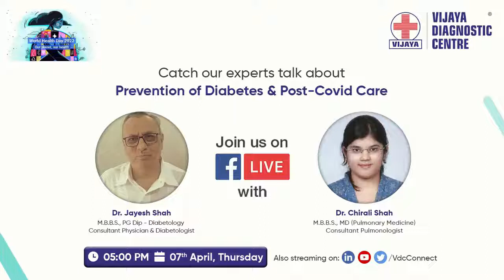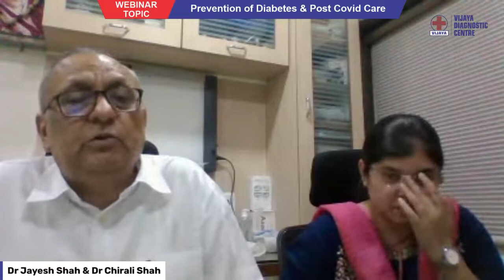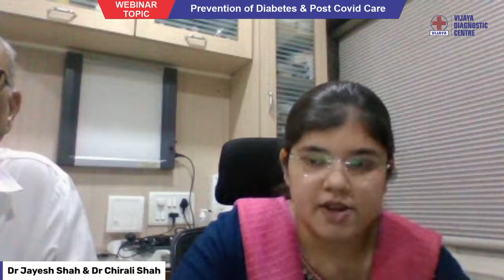Webinar on Prevention of Diabetes & Post Covid Care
Join us LIVE on the occasion of World Health Day, as our experts, Dr. Jayesh Shah, M.B.B.S., PG Dip - Diabetology, Consultant Physician & Diabetologist addresses the important topic of Prevention of Diabetes; and Dr. Chirali Shah, M.B.B.S., MD (Pulmonary Medicine), Consultant Pulmonologist talks about Post-covid care.